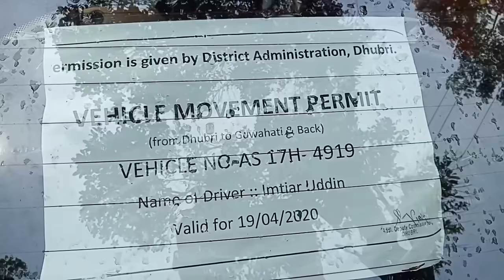চুকুনীয়াপাৰাত পুৱাতে সংঘটিত হল পথ দুৰ্ঘটনা ।